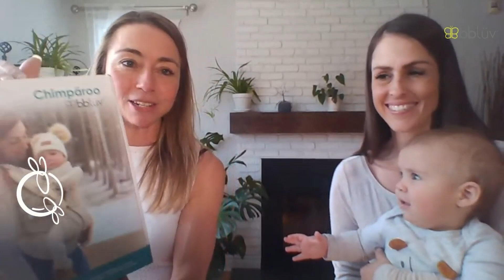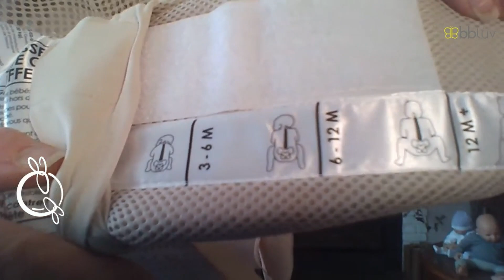Facebook LIVE: l'EvöAir bblüv!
L'EvöAir fait de nouvelles avancées et devient le EvöAir bblüv! Christine vous présente ses améliorations en compagnie d'Emma Tremblay-Bilodeau et son petit Charles-Édouard.

Cet événement se tenait le samedi 11 mars 2023.

Vous avez plus de questions ou une idée de sujet?

00:00 Bienvenue!
05:36 Emma et Charles-Édouard!
09:55 l'EvöAir bblüv